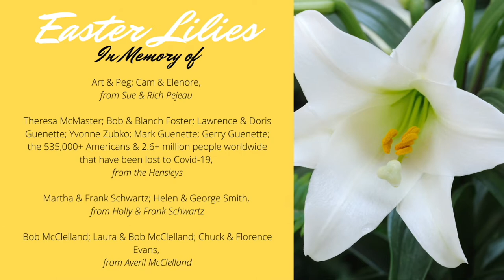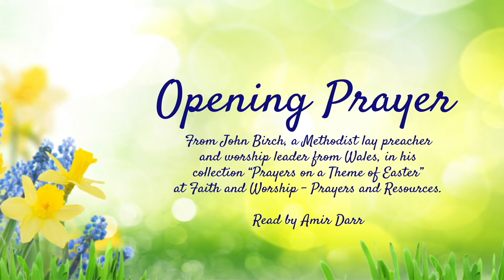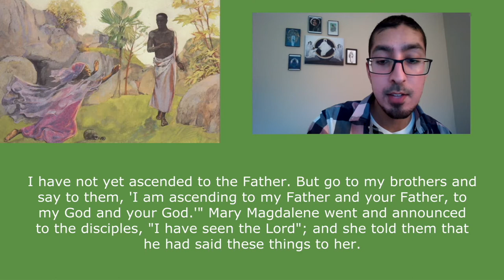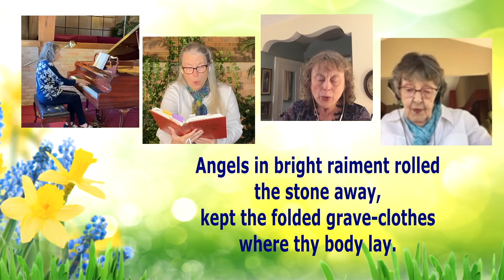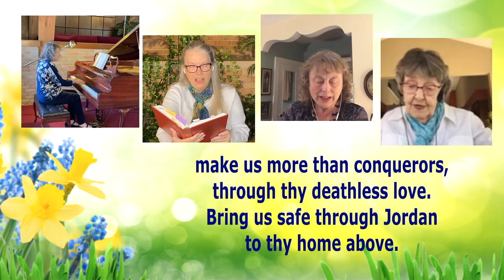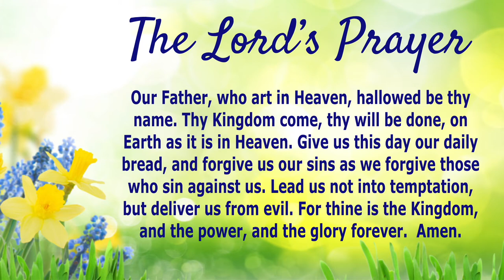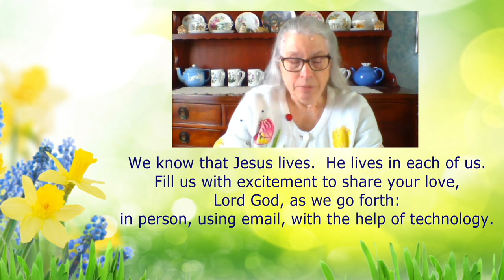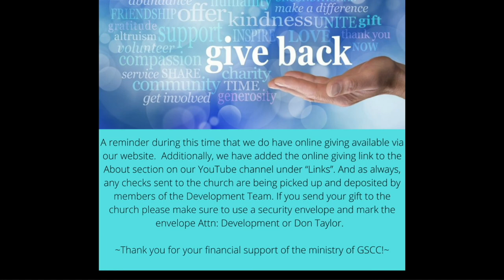GSCC Easter Worship 4.4.21 (pre-recorded)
Christ is Risen!  Christ is Risen indeed!  Alleluia!